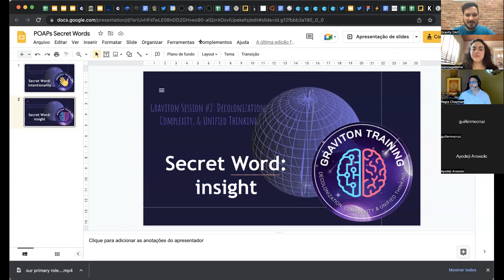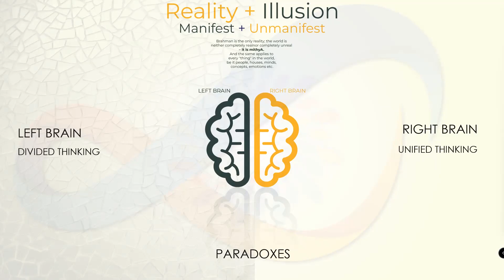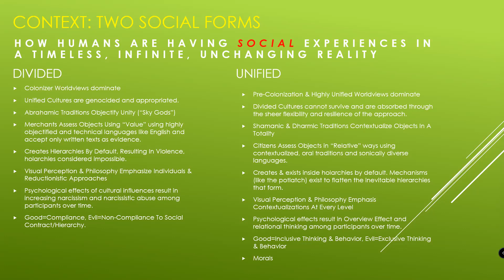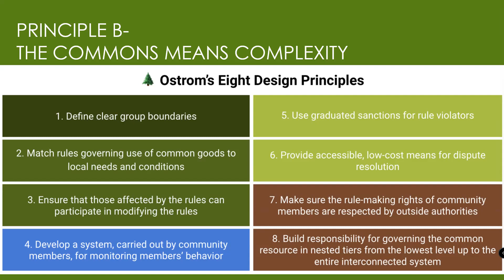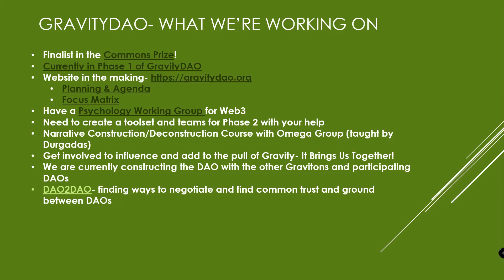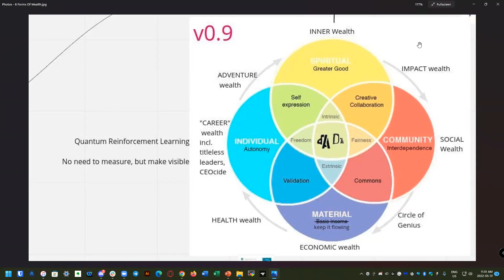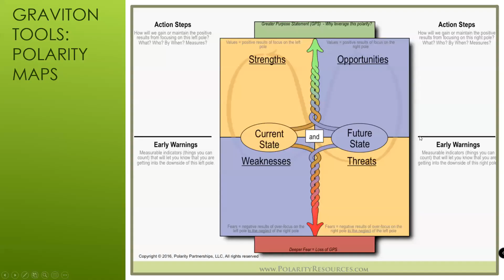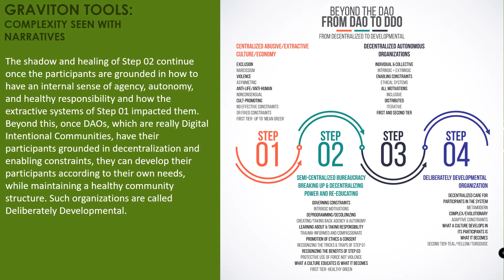Thrid Graviton Training Module 1: Decolonization, Complexity, and unified thinking w/Durgadas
Polarity wisdom 11
My stroke of insight 2 - Jill Bolte Taylor
Are You A DAO?
Deliberately developmental organizations (DDO) 4
How not to manage complexity 4
Jungian shadow work 1